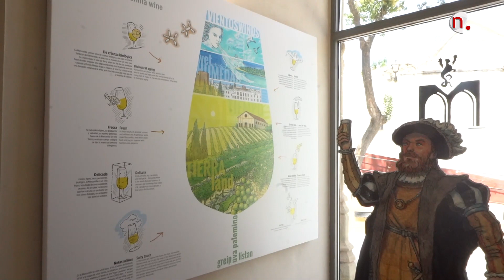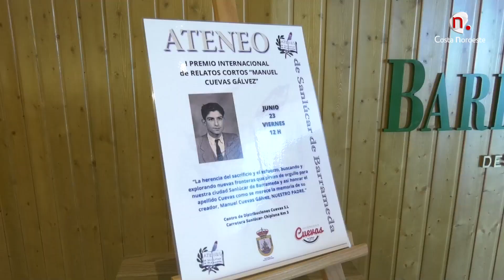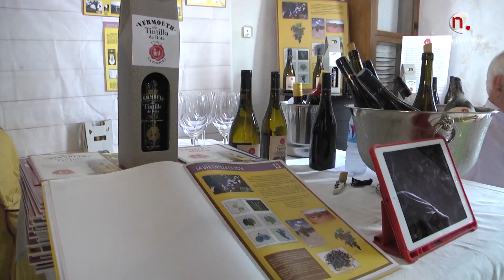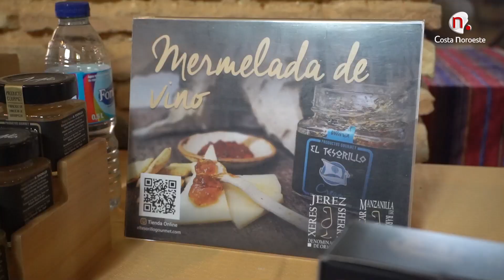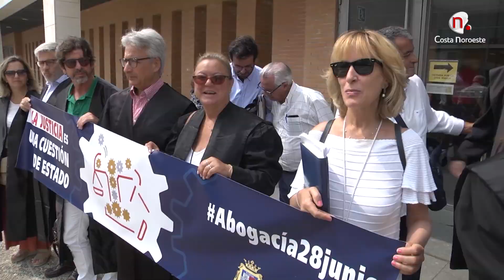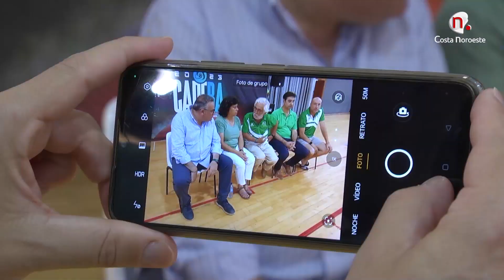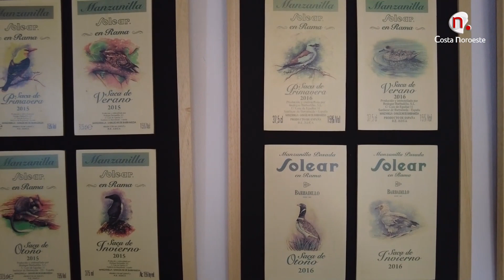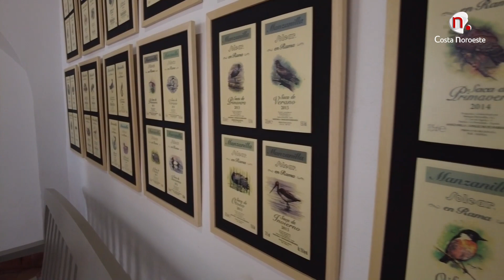Siete Días 1 de julio de 2023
Resumen informativo semanal presentado por Pepe Romero